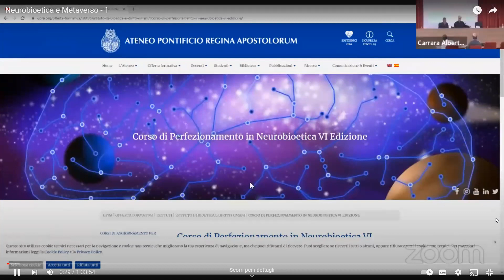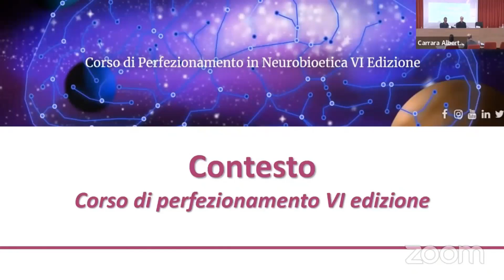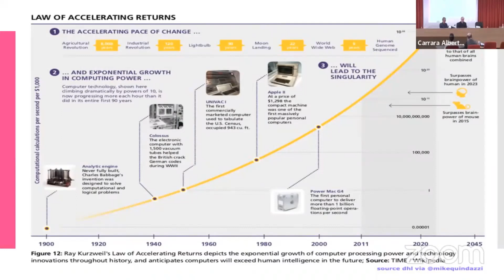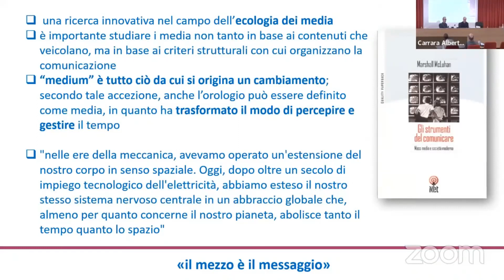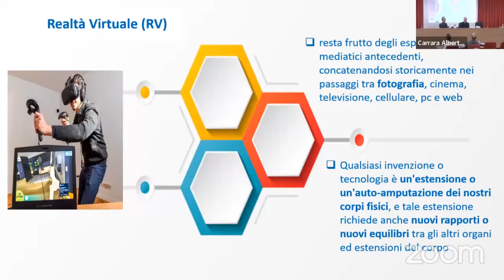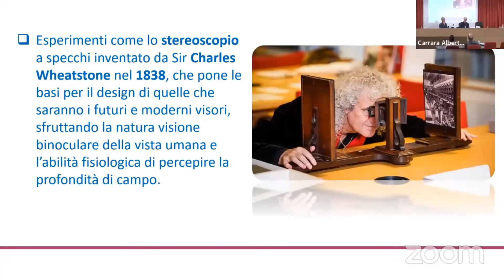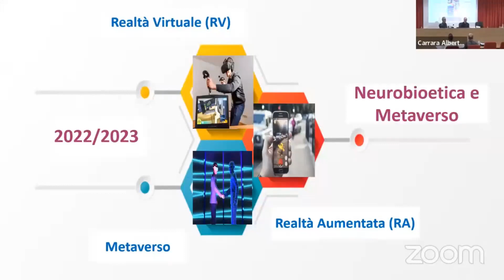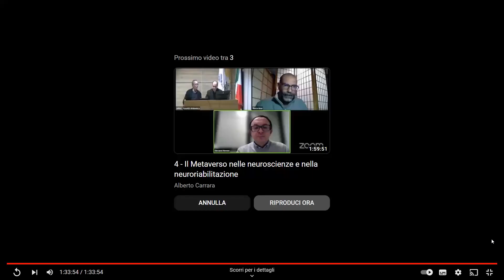1 - Neurobioethics and the Metaverse. Introduction, definitions and history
Training Course in Neurobioethics: NEUROBIOETHICS AND THE METAVERSE – VI edition
The Interdisciplinary Research Group in Neurobioethics (GdN) of the Pontifical Athenaeum Regina Apostolorum (APRA) in Rome, taking its lead from neuroscientific research and applications of emerging and converging technologies to humans, will devote the reflection, research, publication and training of the year 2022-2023 to the critical examination of scenarios related to the so-called “Metaverse”: from the developments and medical-clinical applications of virtual reality and augmented reality (in particular in the neurological, neurosurgical and psychiatric context), to the philosophical-theological and neuroethical reflections on the same technological tools.

These themes of robotics, of the development of artificial intelligence, of the multiple applications of human enhancement, are questions that today’s men and women are called to address in order to decide the direction to give to technological progress.

This sixth specialization course in neurobioethics ‘Neurobioethics and Metaverse’ will gather the results of the interdisciplinary reflection of the GdN. The course will be offered in Italian and English and will be streamed online and recorded for those who register.

The year 2023 marks the 50th anniversary of the introduction, in a scientific context, of the neologism “neuro-ethics” by the neuropsychiatrist Anneliese Alma Pontius. After a 13-year research experience, the GdN will offer a series of 10 seminars and round tables from September 2022 to June 2023, (including the March conference within the World Brain Week promoted by the DANA Foundation) on the technological, neurological, neurosurgical, psychiatric, psychological, ethical, bioethical, legal and theological aspects related to the concept of “Metaverse”. The main purpose is to become aware of the anthropological, ethical, legal, health and social consequences and repercussions of such virtual and augmented reality uses and interventions for human life.

Special emphasis will be given to the consideration of issues related to the principles enshrined in the 2005 UNESCO Declaration on Bioethics and Human Rights. This sensitivity will specifically touch on issues related to the limit, dignity, identity and value of the human body.